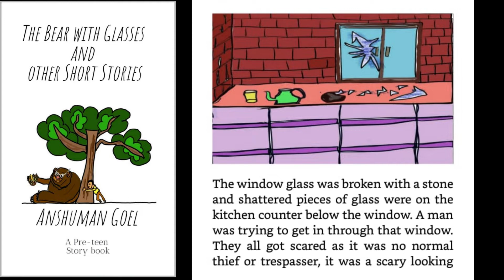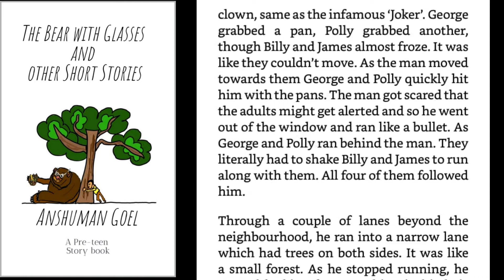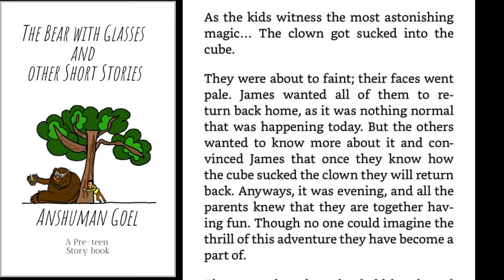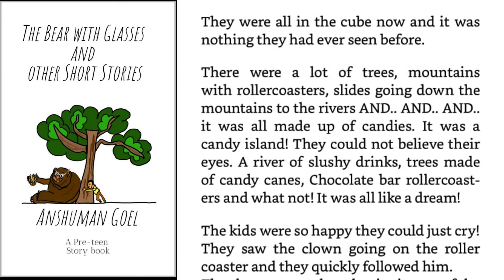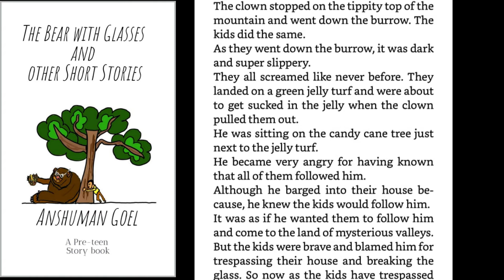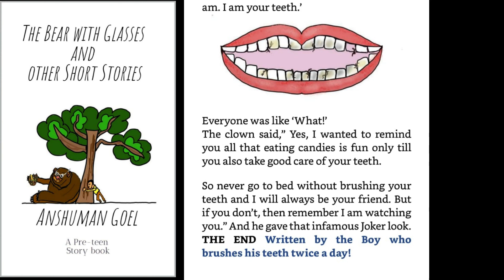My Stories pt. 1- The Hidden Park Of Candy Island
This is one of the stories from one of my very first story book " The Bear with Glasses and Other Short Stories". Its a compilation of 20 stories written and illustrated by me.